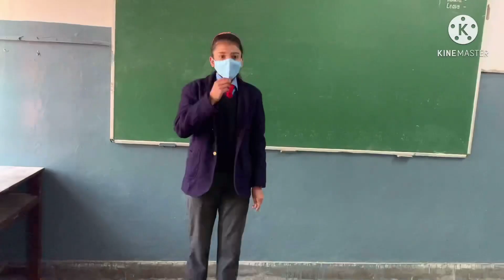protection against covid19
Students...explaining all